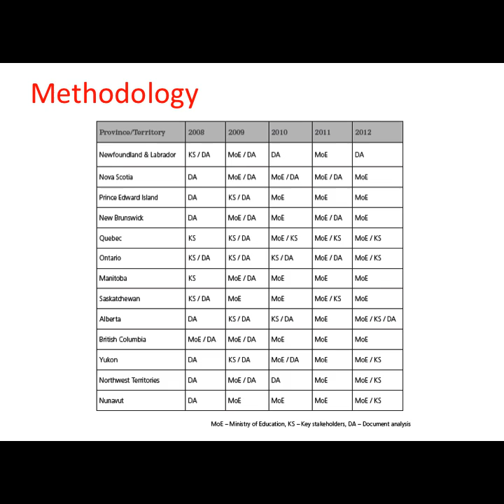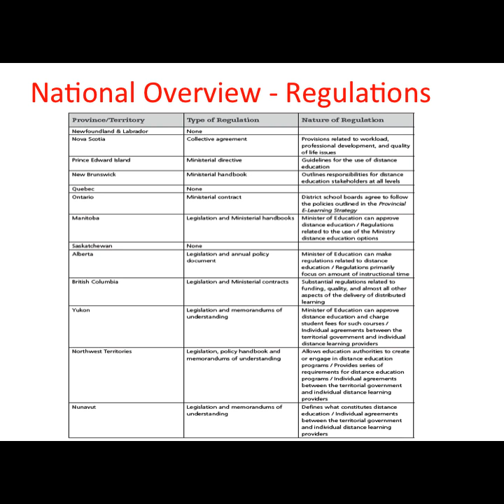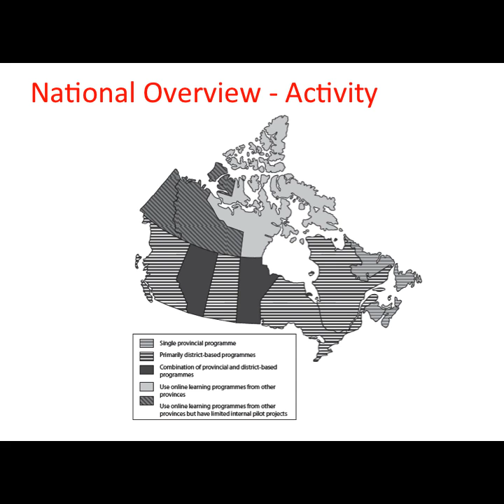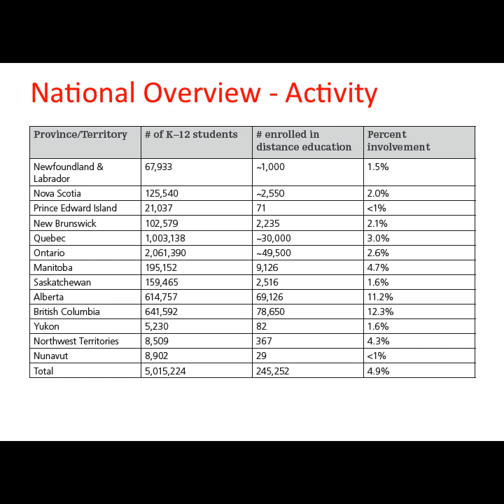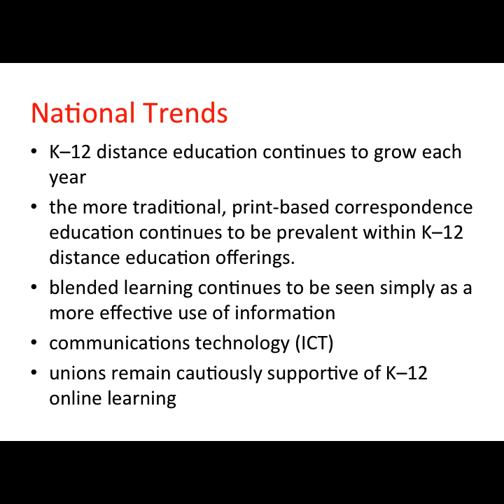Virtual School Symposium 2012 - State of the Nation: K-12 Online Learning in Canada (October 2012 )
This is the overview presentation for the panel at the 2012 Virtual School Symposium on the annual "State of the Nation: K-12 Online Learning in Canada" report.

This panel examines K-12 online learning in Canada based on the 2012 edition of this on-going study. The session will begin with a brief description of the policies that govern and the level of activity of K-12 online learning in all thirteen provinces and territories, along with the various models that have developed across the country. Then the panel will outline some of the issues still facing K-12 online learning in Canada from the perspective of their individual programs.  Panelists included Michael Barbour, Sarah Hainsworth, Michael Canuel, Karen Flello & Carey Elridge.